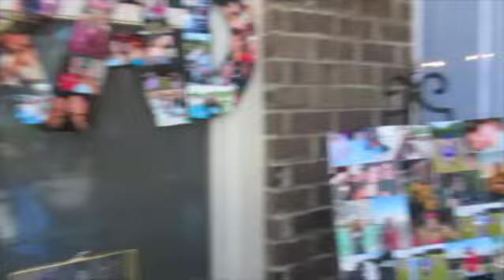our grad party + prep| amanda kaying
Hey guys in todays video i brought you guys along for mine and gabis grad party!  hope you guys liked todays video :)

background music used in todays video (NOT MINE!)